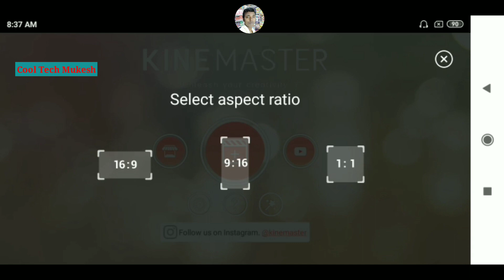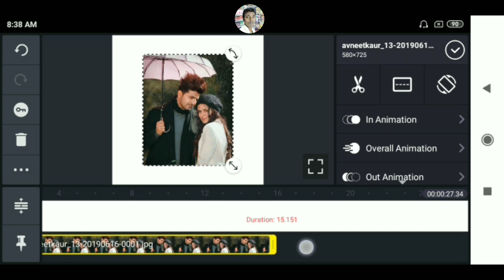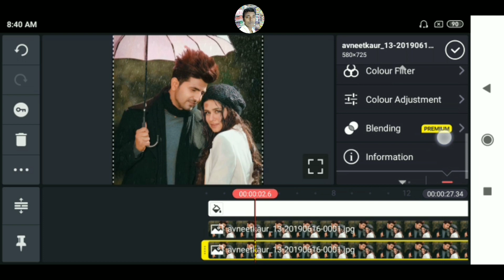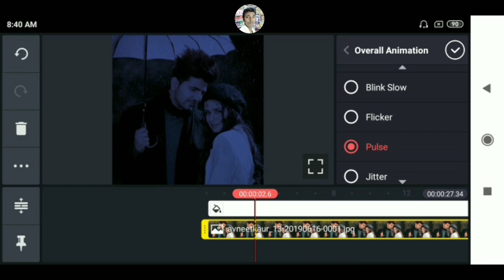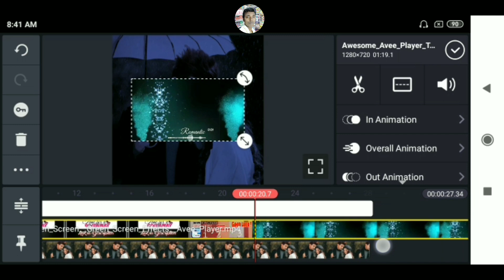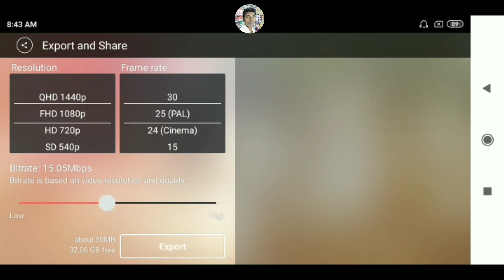Make Awesome Whatsapp Status Video in Kinemaster || Part-20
Hii dosto.

    Make Awesome Whatsapp Status in Kinemaster ||

                      Thanks   bye bye